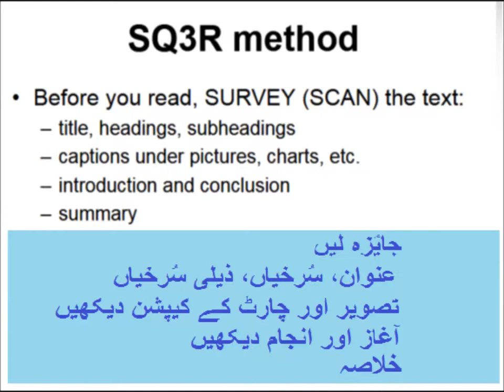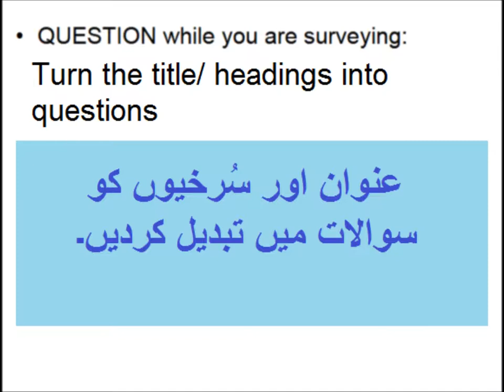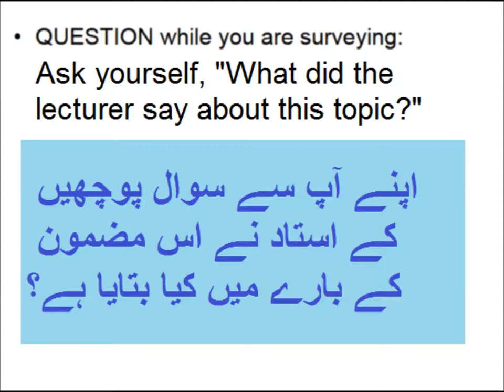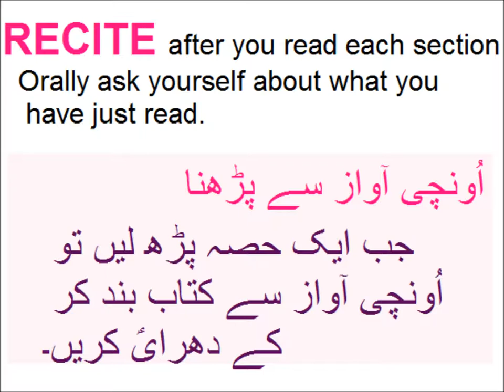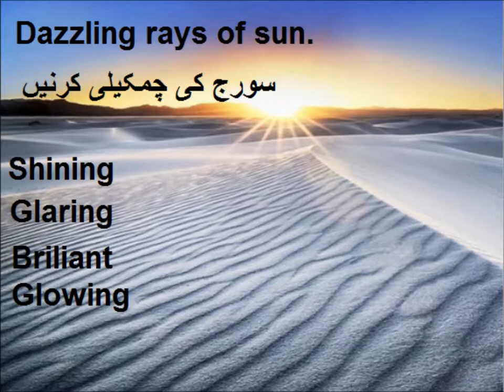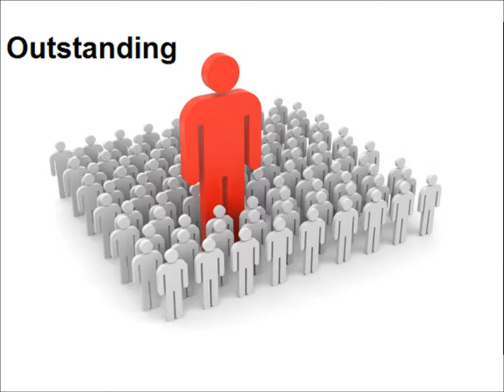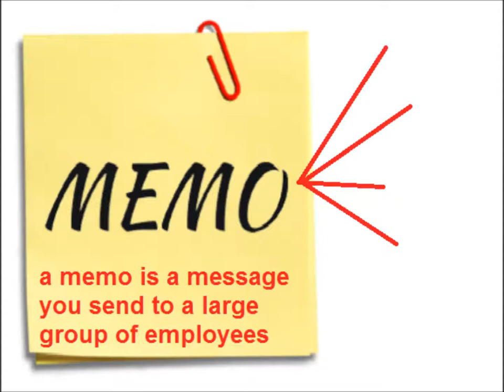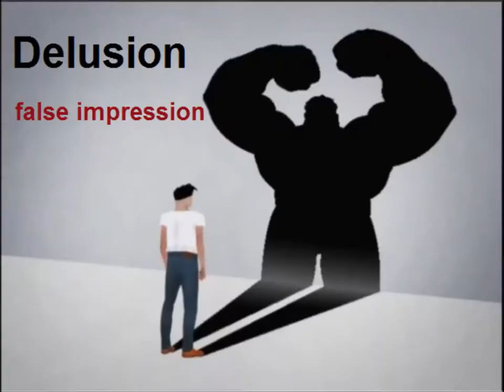Class 9 - English - Unit -1.8-English grammar-What are Synonyms?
9th English unit 1.8, English grammar in Urdu, Synonyms in Urdu مترادف الفاظ